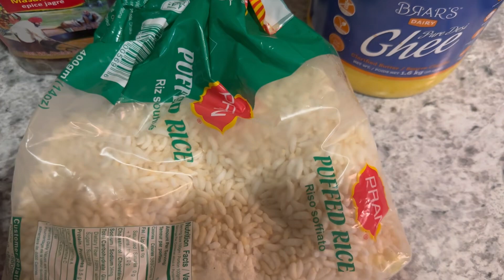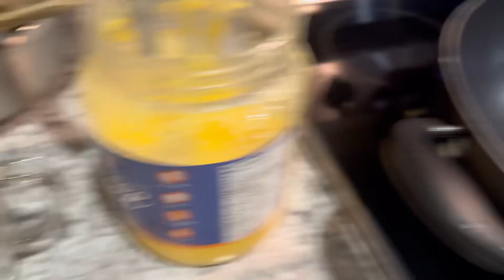5 mins Recipe| “MARUNDA”😋| Simple & Easy